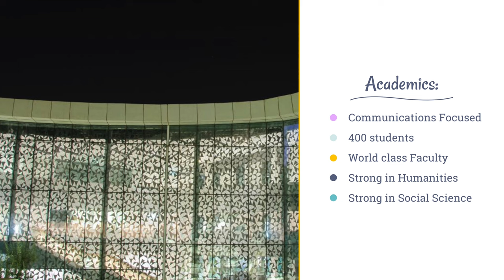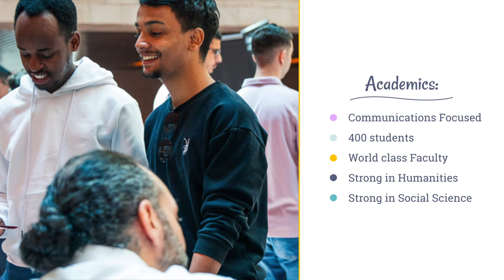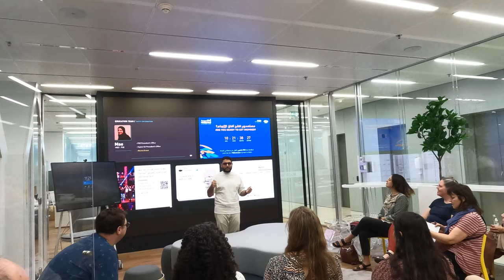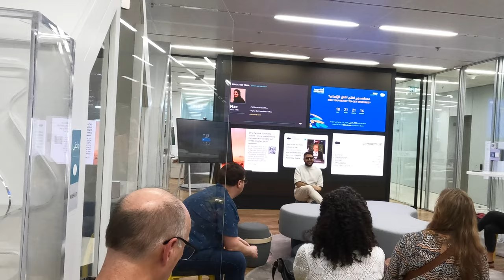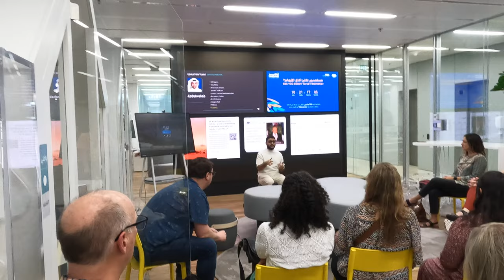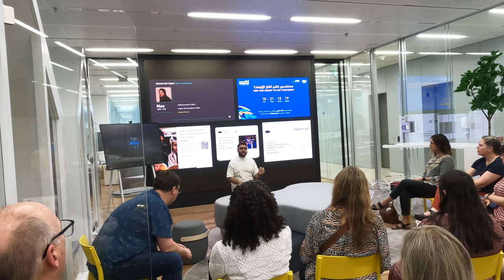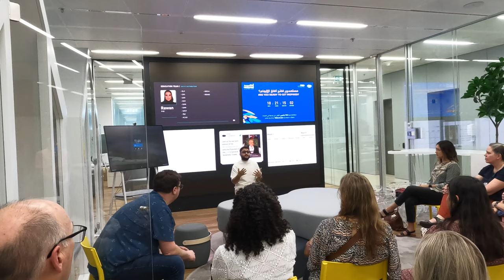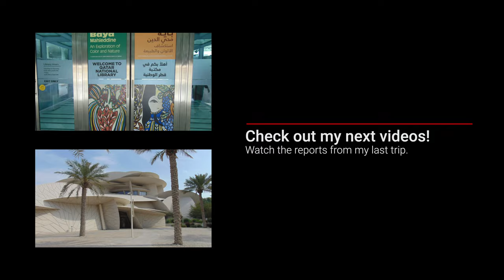Education City Tour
About Education City
Education City is a 12 sq Kilometer campus housing education and research facilities from daycare facilities, grade schools to graduate schools.
Hamad bin Khalifa is a Public University that serves as the anchor University In Education City. It is housed in several buildings across the entirety of Education City
Its divided into 6 Departments:
• College of Islamic Studies (CIS)
• College of Humanities and Social Sciences (CHSS)
• College of Science and Engineering (CSE)
• College of Law (CL)
• College of Health and Life Sciences (CHLS)
• College of Public Policy (CPP)
It has 41 programs serving 916 students representing 57 nationalities with 100 faculty members
It also features a robust offering of graduate programs in many fields.

VCUarts Qatar offers Bachelor of Fine Arts degrees in fashion design, graphic design, interior design, and painting & printmaking, a Bachelor of Arts degree in art history, and a Master of Fine Arts degree in various fields.
In their Department of Liberal Arts and Sciences, VCUarts also offers several degrees that go along with its thriving VCU University PRess
VCUarts has about 300 students representing over 30 nationalities
VCUarts Qatar offers you opportunities to cross-register for courses at other universities within Education City.

Texas A&M Qatar
Opened in early 2000
Focuses on Engineering from the Undergraduate up to Phd offerings.
Texas A&M-Qatar has about 900 students and has received many awards for their research.
Each of the engineering programs offered by Texas A&M University at Qatar-chemical, electrical, mechanical and petroleum-ranks among the top American universities for education and research.
In February of 2024, Texas A&M’s Board of Regents made the decision to close its Qatar campus by 2028 due to “Political instability.”

Carnegie Mellon
Carnegie Mellon University in Qatar offers cutting-edge programs in biological sciences, business administration, computer science and information systems.
All Students start with a very strong liberal arts background in their first few semesters working up to their major concentrations as they progress.
Degree requirements mirror what students at the home campus are required to undertake.

Weill Cornell Medical College-Qatar
Weill Cornell Medical College-Qatar was the first American medical school outside of the United States opening its doors in 2001.
Its stated goal is to:
• develop outstanding physicians, scientists, and future healthcare leaders,
• generate significant discoveries that transform healthcare,
• and promote population health through deeply-rooted community engagement.

Cornell Medical College-Qatar is an extension of Weill Cornell in New York sharing the same mission as the home campus.
High School students are afforded the opportunity to participate in pre-college programs that could lead to a total of six years by participating in a four-year premed program.

Georgetown Qatar
Georgetown University in Qatar (GU-Q) is the Qatar campus of the world-
renowned Georgetown University located in Washington, DC. GU-Q offers a four-year undergraduate program in international affairs which awards a Bachelor of Science in Foreign Service (BSFS) degree.
Georgetown Qatar also offers Executive Education programs as well as for High School students.
433 students call GU-Q home representing 65 Nationalities

Northwestern University Qatar
Norhtwestern-Qatar focuses its programing around Communications offering degrees In communications, journalism and different forms of mass  media.
Regardless of major, all students take a variety of courses across many disciplines in the humanities and social sciences.
Northwestern Qatar 400 students, faculty, staff represent nearly 60 nationalities.

Qatar Foundation and Multiveristy
Multiversity means that while you’re a student at one institutuion in Education City, you can take classes at other Education City universities.
“QF’s vision for multiversity is to enrich learning and student success across our campuses,” said Dr. César Malavé, dean of Texas A&M at Qatar.  Multiversity isn't something that is happening — multiversity is something that we are doing together.”
The investment Qatar has made in Education City has meant that a lot of barriers that one might expect in the US when young people pursue higher education—such as finances or geography—are not as impactful here within a multi-university campus. That emboldens people.
Dr Annie RuimiAssociate Professor, Texas A&M University at Qatar

"At the heart of everything we do is the knowledge that our future lies
in unlocking the most precious resource of all—human potential."--Qatar Foundation International